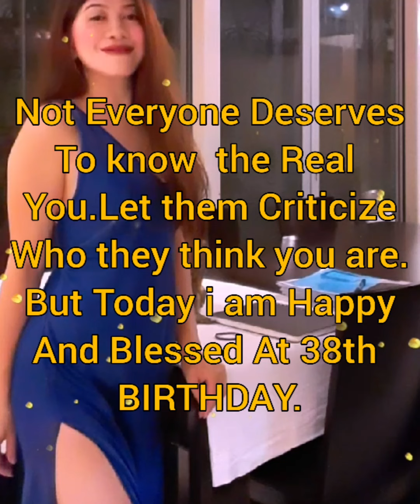MY BIRTHDAY CELEBRATION AND REVELATION ABOUT MYSELF | Jean Misal Happpy38thBirthday#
Happy Birthday To myself , Thank you God For given me another year to celebrate my Birthday
and i am so blessed and enjoy my life withh all your guidance .
Thank you to my Family and friends here for all your support and Birthday Greetings to me.
God blessed us all and keep safe everyone..